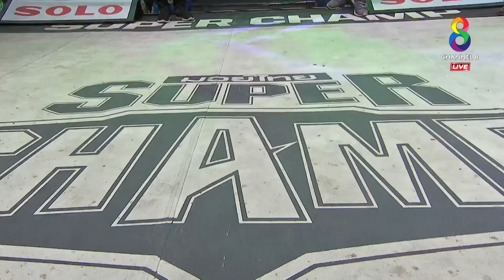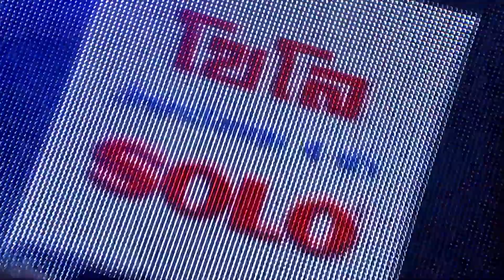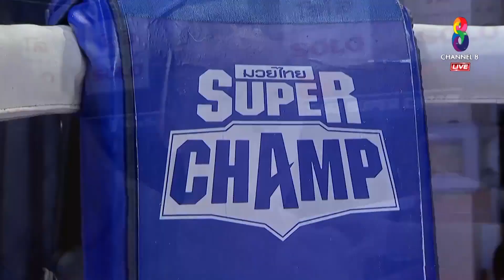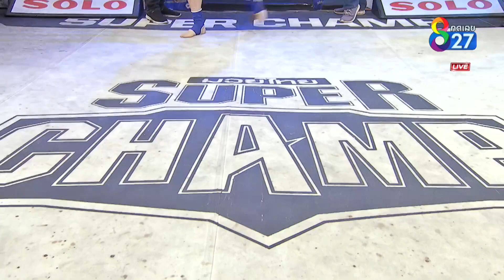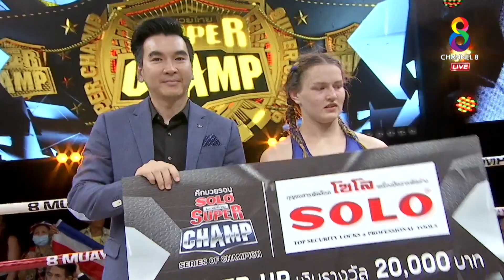FULL เต็มรายการ | Muay Thai Super Champ Series of Champion | 23/02/63 | ช่อง8 มวยไทยซุปเปอร์แชมป์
ช่อง 8 มวยไทย Super Champ Series of Champion

คู่ที่1 เพชรพยัพ พ.หอมกลิ่น VS ซาเดกห์ ฮาเซมี่ (อิหร่าน)
คู่ที่2 สาวสิงห์ ส.โสพิศ VS มาเลน่า การ์เซีย (อาร์เจนตินา)
คู่ที่3 มอร์แกน มานเฟรดี้ (ฝรั่งเศส) VS รุสลาน่า วีเนียฟสก้า (ยูเครน)
คู่ที่4 สมเดช พี.เค.แสนชัยมวยไทยยิม VS หลี่ ซินเซียน (จีน)
คู่ที่5 ซีเกมส์ ม.การกีฬาเชียงใหม่ VS คาริม เบนาเลีย (แอลจีเรีย)
คู่ที่6 การันตี ม.การกีฬาเชียงใหม่ VS หลาน ใจเฉิง (จีน)
คู่ที่7 ศุภชัยเล็ก อโยธยาไฟท์ยิม VS เออร์เมก คูมาชาเยฟ (คีร์กีซสถาน)
คู่ที่8 สาวสิงห์ ส.โสพิศ VS รุสลาน่า วีเนียฟสก้า (ยูเครน)

ที่สุดของสังเวียนมวยไทยที่รอให้ทุกคนได้สัมผัส ช่อง8 มวยไทย Supe Champ นัดวันอาทิตย์ที่ 23 ก.พ. ถ่ายทอดสดทาง ช่อง8หมายเลข27 เวลา 19.00 น.